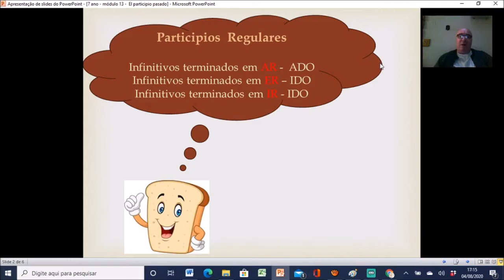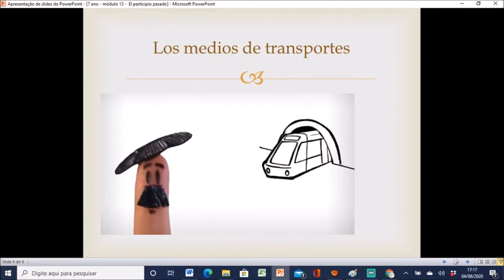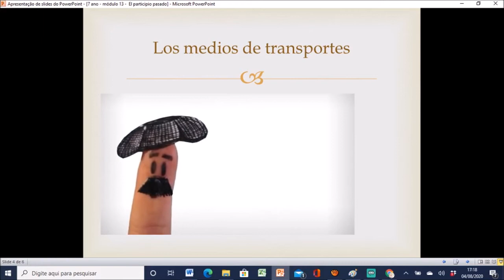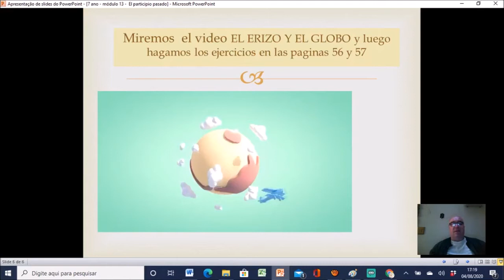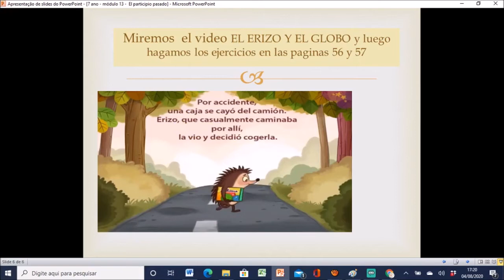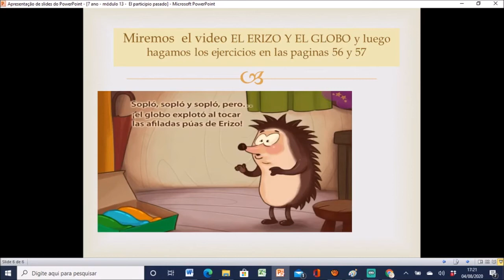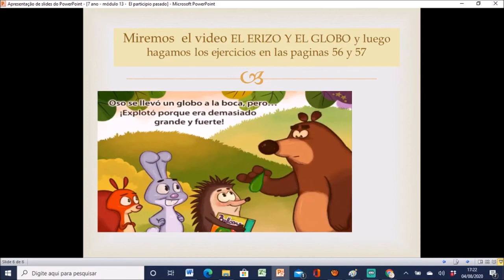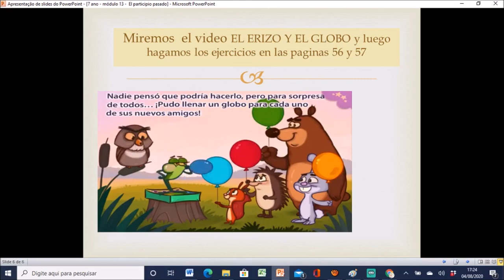7 ano Espanhol 12 08 mod 13